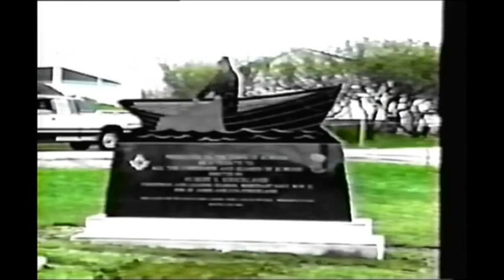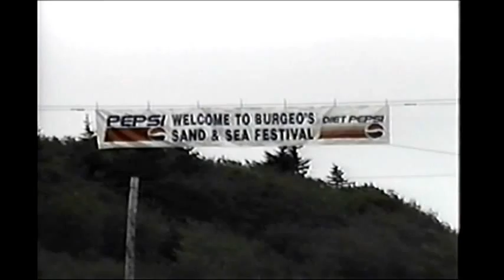TWIR News July 30, 2000